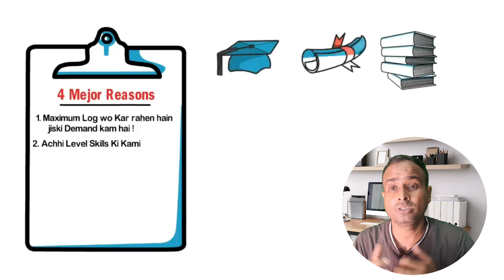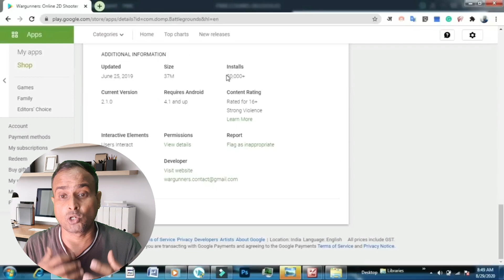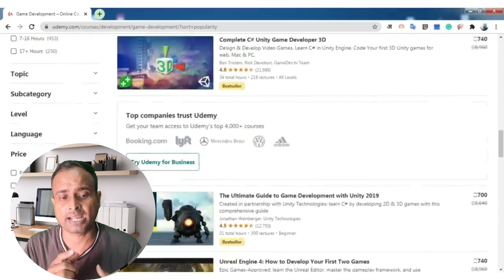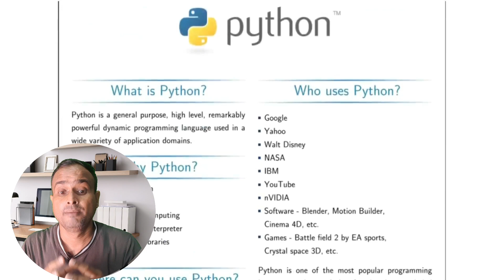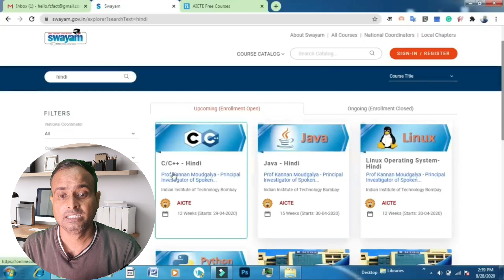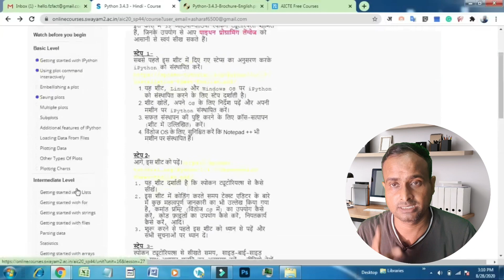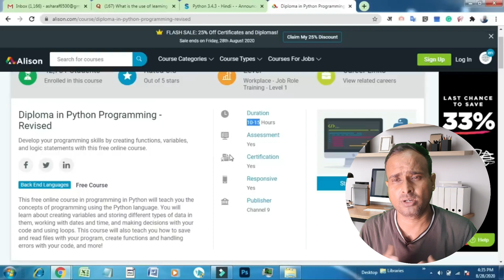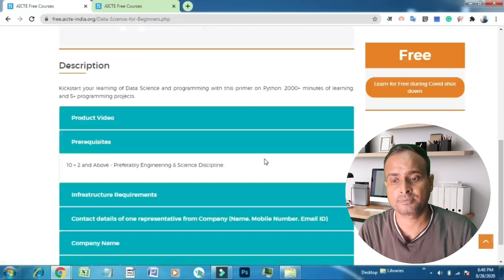Free level 3 courses भविष्य बदल देंगी Most popular | How to get free certification | Earning 80k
किसी भी तरह के सुझाव या सवाल के लिए आप मुझे कमेंट कर सकते हैं। जिससे मेरा मोटिवेशन बढ़ेगा और मैं आपके लिए इसी प्रकार की Free level 3 courses भविष्य बदल देंगी Most popular | How to get free certification | Earning 80k संबंधित और भी उपयोगी और महत्वपूर्ण जानकारियां लेकर आता रहूँगा !

आज का यह वीडियो Free level 3 courses भविष्य बदल देंगी Most popular | How to get free certification | Earning 80k पसंद आया हो तो पोस्ट को Like और Share करना ना भूलें।

Description:-